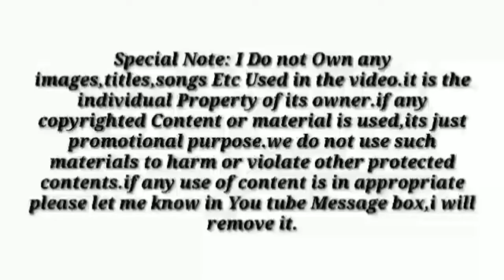asmee telugu movie review | Rushika Raj | Raja Narendra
Starring:  Rushika Raj, Raja Narendra , Keshav Deepak

Director :  Sesh Karthikeya
Producers : Sneha Rakesh

Music Director :  Sandy Addanki
Cinematography :  Sesh Karthikeya

Continuing the trend of reviewing low-budget films, yet another film that has hit the screens is Asmee. Let’s now see how the film turns out to be.